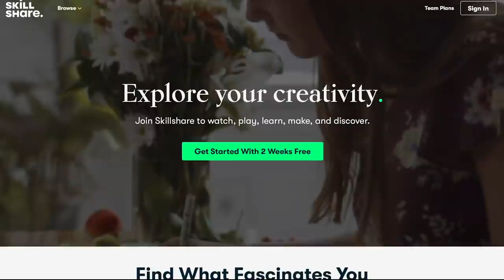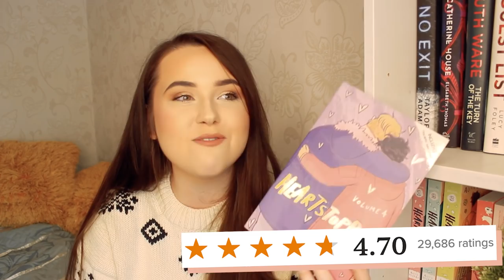reacting to the HIGHEST RATED books i've read (according to Goodreads) ✨do i agree?